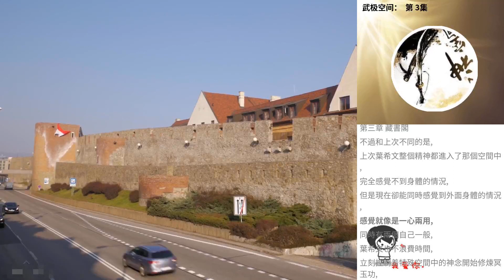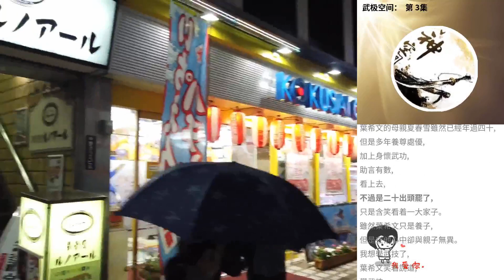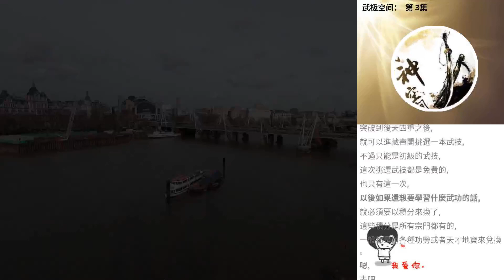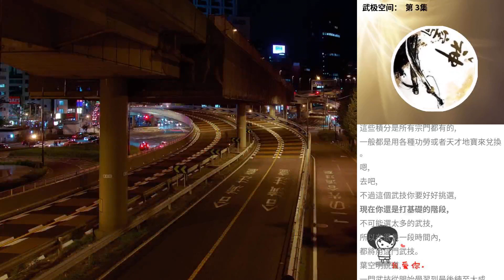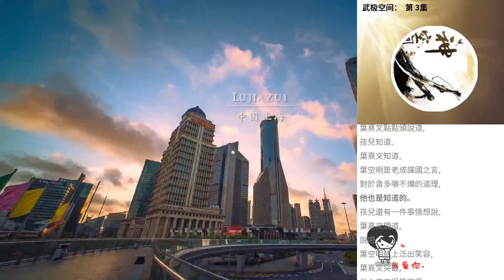武極空間： 第 3集